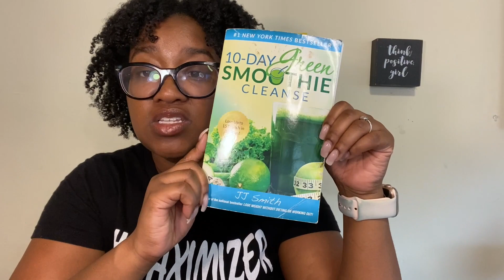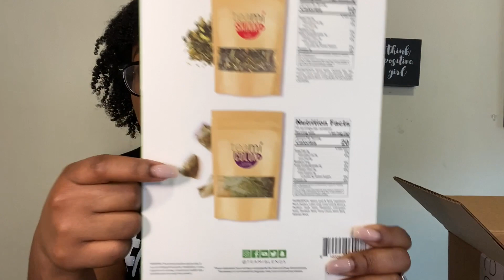How I Plan to Lose 30 Pounds with Teami Blends | Pandemic Weight | Krys the Maximizer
Get on the Waitlist for the Website Launch and epic Academy Sale!

Keep in Touch!

Join my Free Facebook Group, Couponing with Krys the Maximizer, for weekly challenge updates and lives!